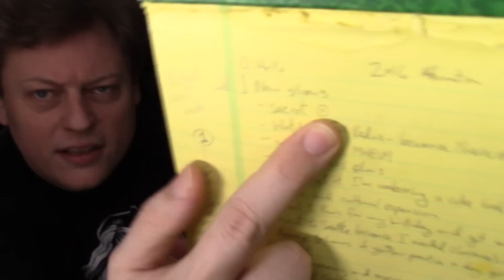Gettin' Baked: Funfetti Unboxing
I made a cake.

Recipe: Do what it says on the box except use weed butter.